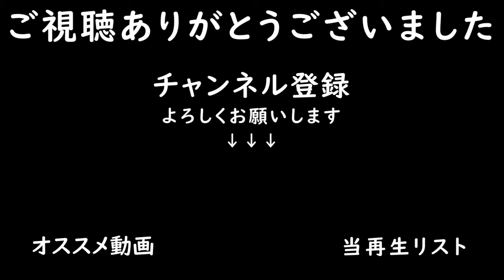板と家具の売却 / サイレージ作り / 畑の購入【Maypole Farm タイムラプス編 #39】【Farming Simulator22】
高値となった板と売却して資金を増やしました。
あと、サイレージ作り→牛さんへのエサやり・バイオガスプラント稼働と
貯まった資金で計9つの畑を購入しました

■プレイ状況
・残高：670k
・年月：3年5-7月
・時間：150時間

■音楽リスト
00:01 Wilder - Gamma Skies
02:56 Alive with You - CLNGR
06:25 Be Your Girlfriend - Lil' Loca
10:06 Summer Night - Daxten
13:07 Too Much of a Good Thing - Jesse Lawrence
16:33 Choo Choo - Stonekeepers
19:35 Sirena - Lu-Ni
22:45 We Could Run Away - Yesable

■MOD
・Maypole Farm（MAP）
・KUHN SR 314（ウィンドロウアー）
・New Holland T7 HD Tier4F（トラクター）
・Lizard CHB 11/12/13/14（プラウ）
・Vaderstad Rapid A800Special（播種機）
・Lizard VR-ROLLER（ローラー）
・Pack Skid Steer Loader New Holland（スキッドステアローダー）
・Seppi M Miniforst CL 175（切り株除去機）
・John Deere 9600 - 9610（収穫機）
・John Deere Corn Headers（カッター）
・Lizard LZ-45（フォークリフト）
・Hydroponics Greenhouse（グリーンハウス）
・Shed 10x12m（格納庫）
・Water Pack（給水ポンプ）
・Krone EasyCut Pack（草刈り機）
・GOWEIL Pack（ベールラッパーなど）
・John Deere 600F Series（カッター）
・John Deere GreenSystem Trailer Pack（カッタートレーラ）
・Fendt Tigo XR 75（飼料ワゴン）
・Lizard 45143A（トラック）
・Devour Trees（木の除去機）
・Sugarbeet Cutter Pack（テンサイの切り出しが作れるオーガーワゴン）
・Fendt Lotus 1250T（テッダー）
・MAN TGX 26640 Box Pack（パレット搬送トラック）
・TimbeRRR Jaw Wheel Loader Log Fork（ログフォーク）
・DFM Tools（伐採機）

・製材所
・バイオガスプラント
・木工所
・穀物工場
・グリーンハウス２棟
・精油工場
・パン屋
・乳業工場

■家畜状況
・ニワトリ：600羽
・羊：400頭
・牛：50頭

・マップ：Maypole Farm
・経済難易度：イージー
・破滅：オン
・すきこみ：オン
・石：オン
・ライム：オン
・雑草：オン